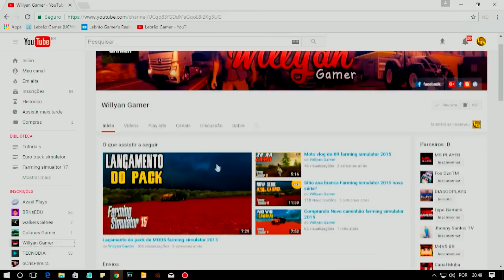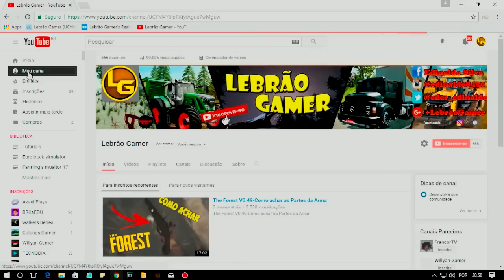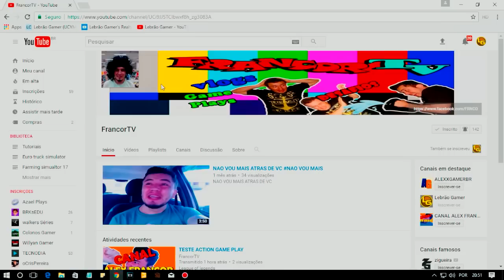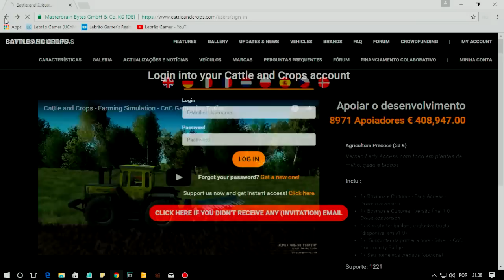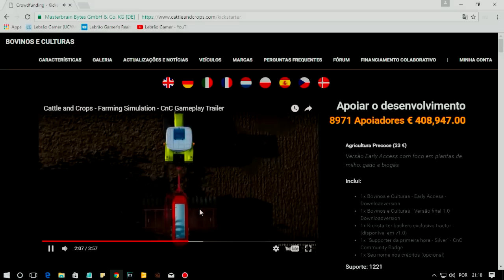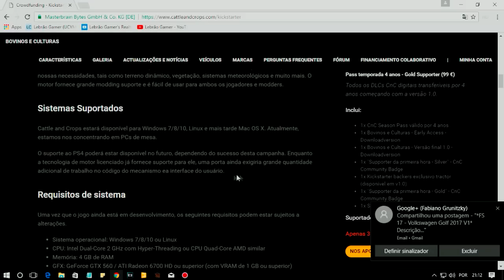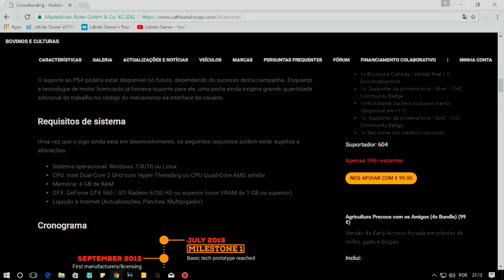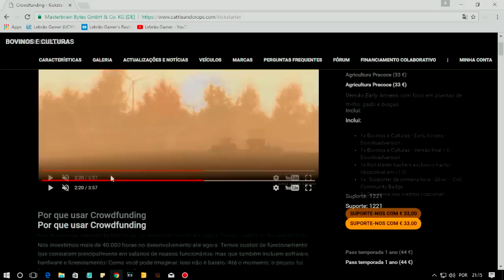Cattle and Crops novidades!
ஜ۩۞۩ஜ LEIA A DESCRIÇÃO ஜ۩۞۩ஜ ۩ Espero q Vcs Tenham Gostado Do Video Vlw Por Sua Atenção۩ ۩… RUMO 1K 👍👍